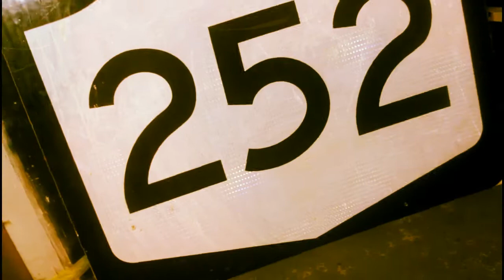Swiff jayy - Rottweiler